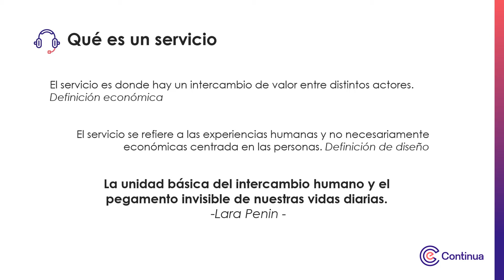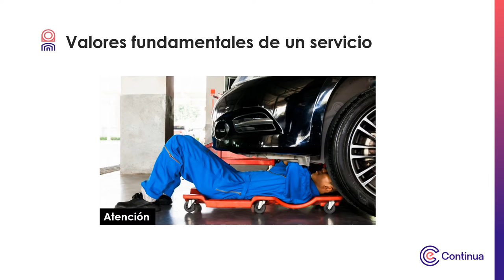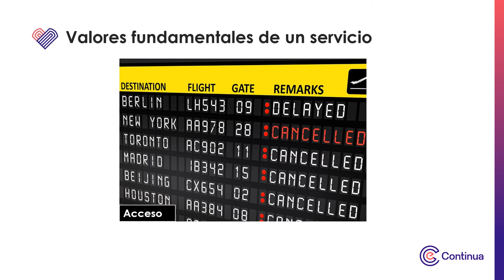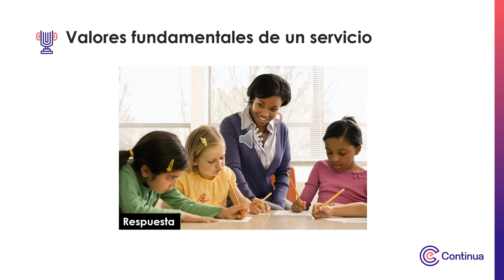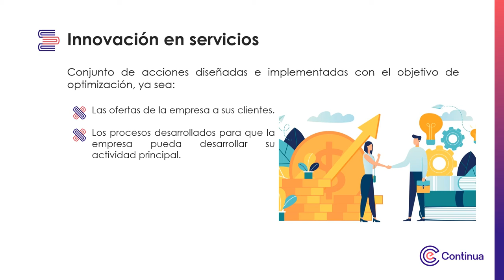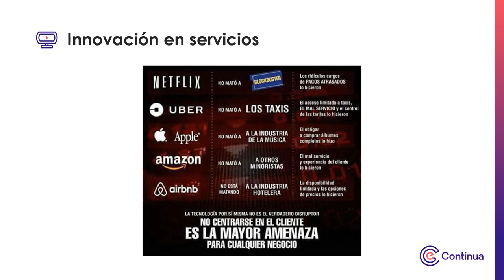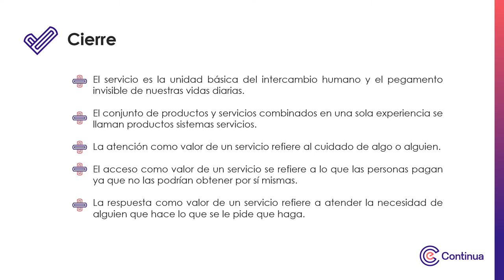Multimedia - Innovación en los servicios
Innovación en los servicios